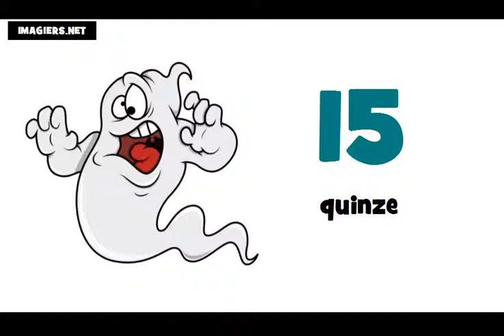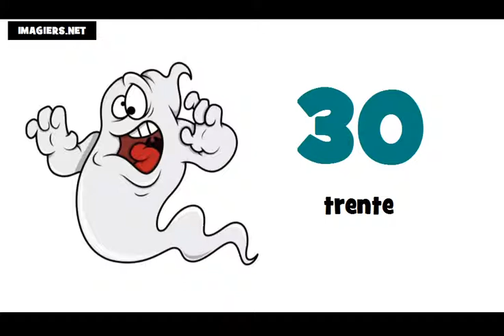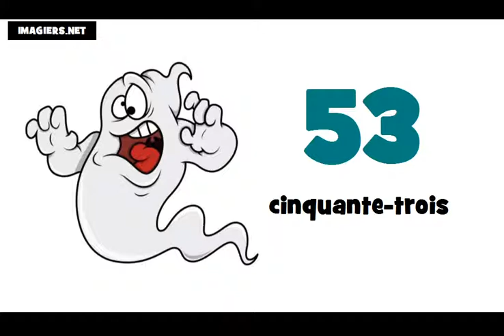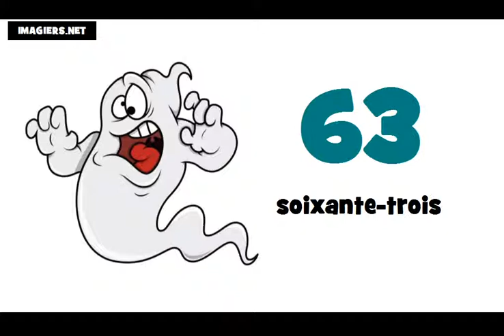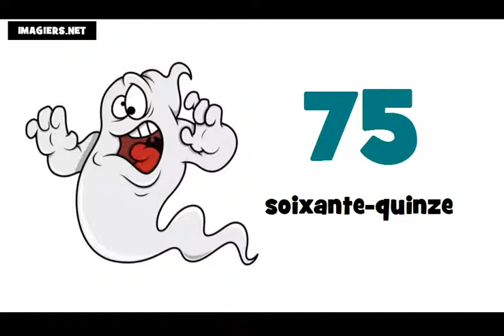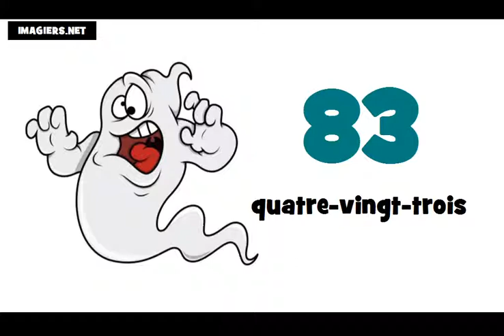Fransızca öğrenin # 0 100 sayılar